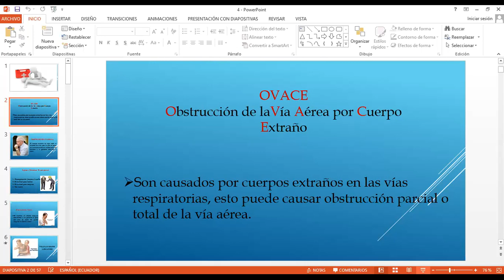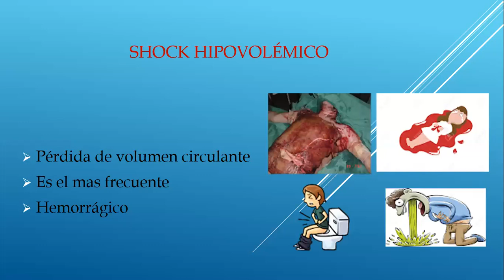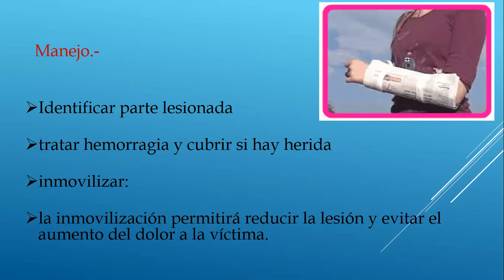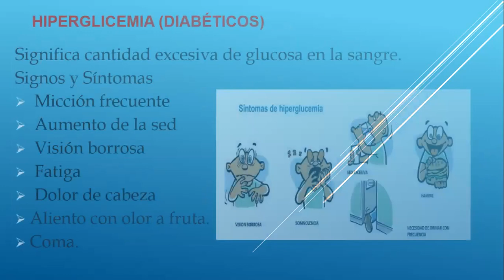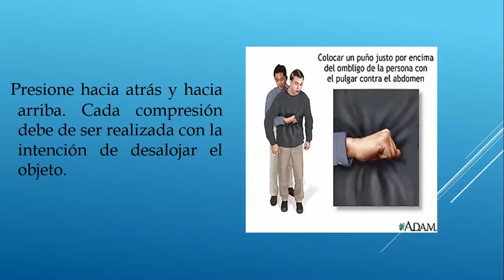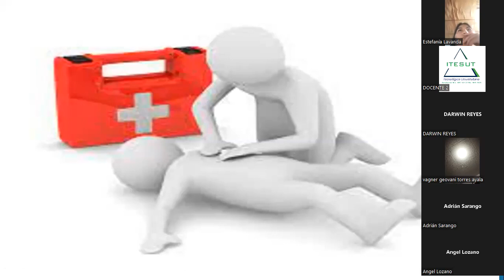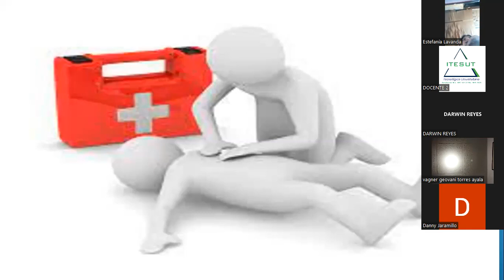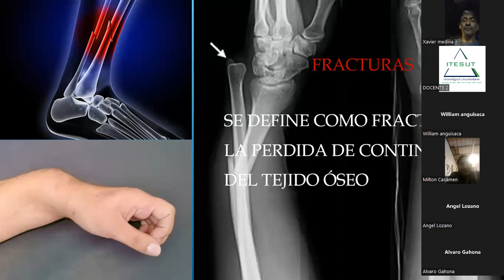Primeros A 19 horas 18 05 2022